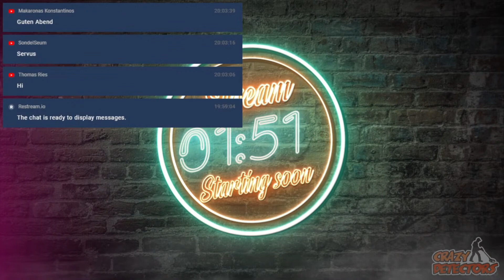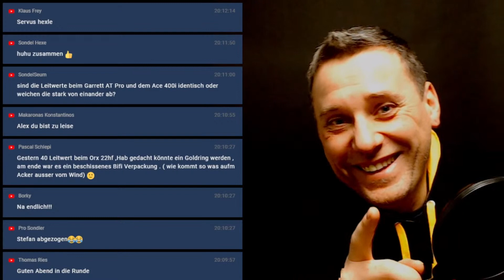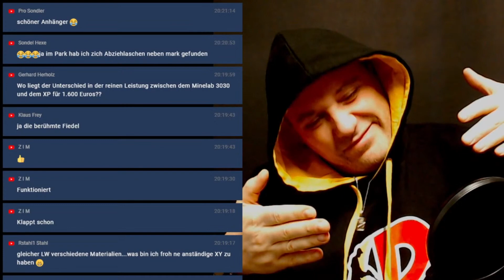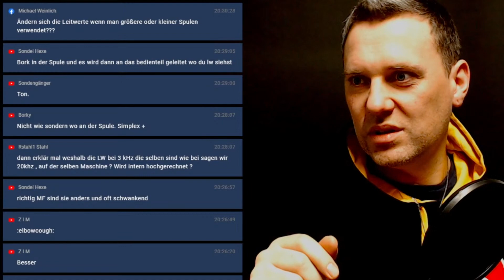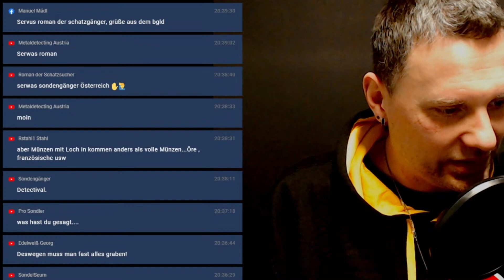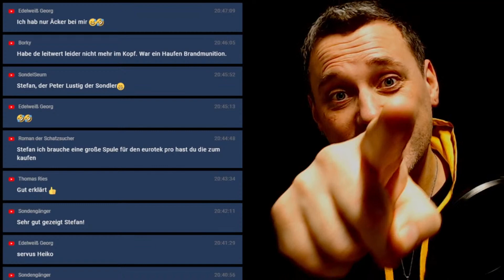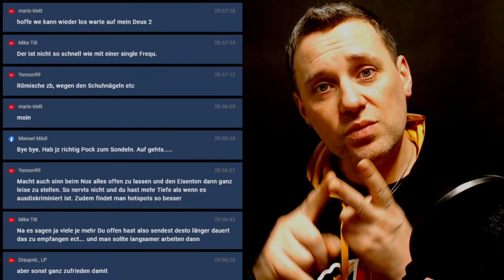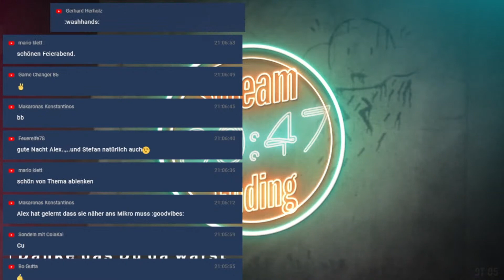Live mit Crazy Detectors Episode 15 - Leitwerte verstehen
Lass Dich nicht verleiten! Leitwerte und Signale verstehen. Hättest Du es gewusst?

Verpasse nicht die nächste Episode des sabbeldienstag.

Ich begrüße Dich auf meinem YouTube Kanal Sondelsüchtig. Du findest mich auf folgenden Plattformen, ich freue mich auf Deinen Besuch und über einen Kommentar oder Like: